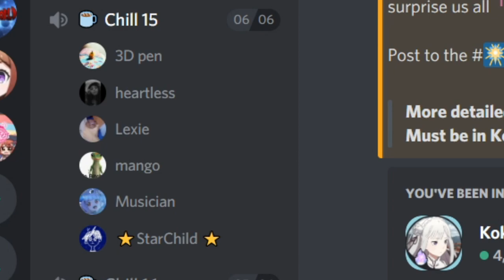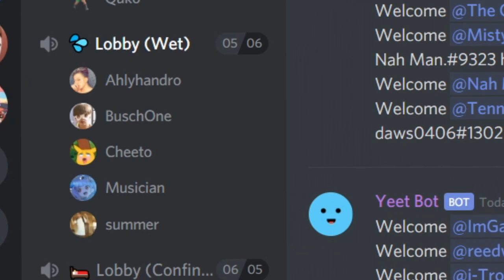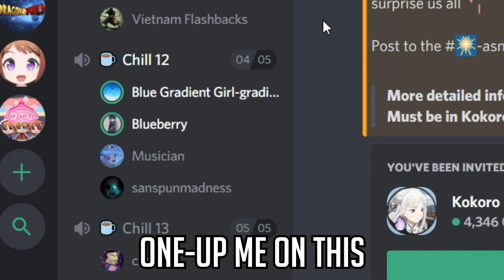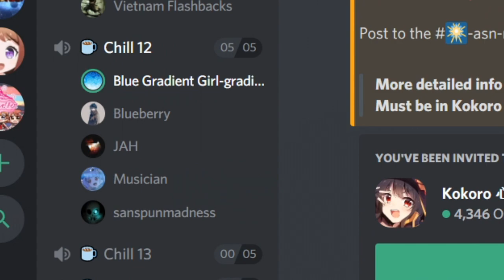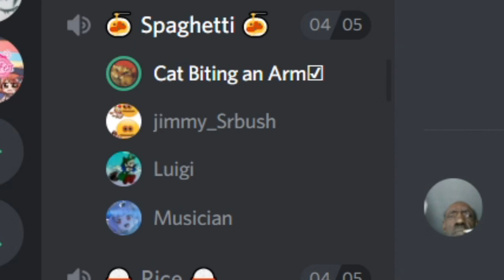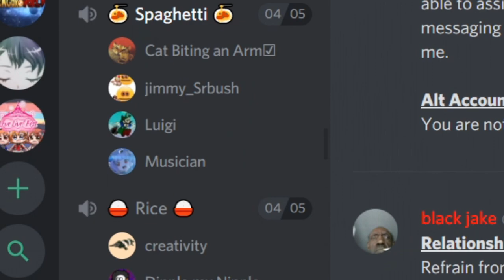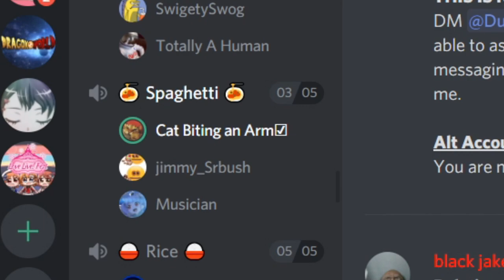Guess The Instrument? - Instruments In Discord 9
Is it a harmonica? Or a Violin? Or a Saxophone? Apparently, the average discord user doesn't really know musical instruments as well as I thought they did.

Dating Start! - Undertale OST 025 - Toby Fox
Final Fantasy Victory Fanfare

Rest is in the video titles.

🚫Rules

No advertising.
Have fun, be nice to others! 👌